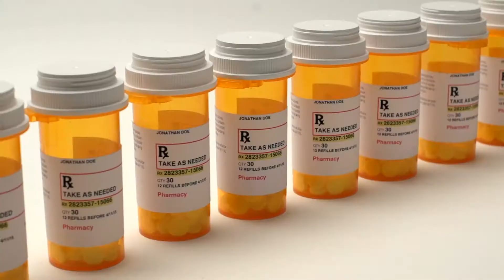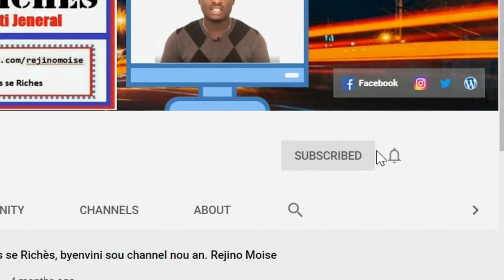Sistèm Sante Etazuni an, poukisa li chè konsa. Men tout sa w dwe konnen sou li.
"Oze Ta Zuni" se yon seri de video ki la enfòmew de pèp Ameriken an, kilti li, mès li, fason yo viv e kijan w kapab fè pou w vizite Etazuni.
Kontaktem pou tout demand viza ameriken.
Non mwen se Rejino Moise, mwen se yon jèn antreprenè, yon malad de teknoloji. Mwen itilize platfòm mwen an pou pale de imigrasyon, teknoloji, biznis ak konesans an jeneral. Aprann plis de mwen Like e swiv paj mwen an sou facebook Abone a channel youtube nou an ‘’Konesans se Richès’’
►► Etazini: 5 bagay ki ka shoke w premye fwa ou vini nan peyi a.
►► Men 12 peyi ki bay sitwayen yo lajan pou fè fas a kriz la.
►► 2000 dola ameriken chak mwa pandan 6 mwa pou moun Etazuni ki kalifye
►►Jèn timoun sa deside pann tèt li akoz li pa ka jere stress maladi a
►► Anpil problèm pou afriken nan peyi la chine
►► Whatsapp ap blokew siw fè sa
►► Men kijan w ka rete Etazuni san problèm pandan moman kriz sa a
►► Fè demand viza touris si moun ap fill rezidans pou mwen.
►► Eske li posib pou yon moun marye ozetazuni sou yon viza touris?
►► Siw pran refu deja nan anbasad amerikèn, gade video sa.
►► 3 erè ou pa janm dwe fè lè w ap mande yon viza touris.
►► Etidye Ozetazuni. Kisaw dwe konnen sou viza etidyan F1.